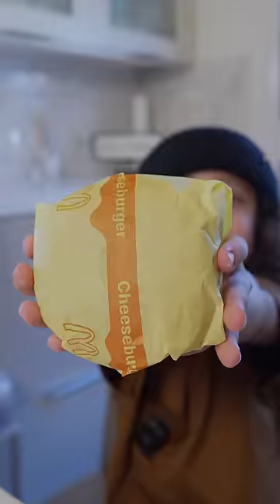Kids pick BEST Cheeseburger!!